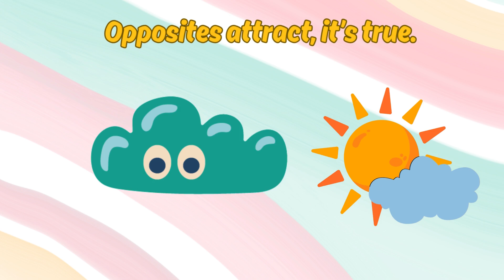Opposites Attract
Opposites Attract | ABC123 Universe with Dr. Owl

Welcome to ABC123 Universe with Dr. Owl!

In today's exciting video, "Opposites Attract," we dive into the fascinating world of opposites. Join Dr. Owl as we explore various opposites in a fun and engaging way, perfect for kids and learners of all ages. From big and small to hot and cold, we'll discover how opposites make our world interesting and diverse.

About the ABC123 Universe with Dr. Owl:
At ABC123 Universe, we believe that learning should be fun and engaging. Our videos are designed to help kids understand complex concepts simply and enjoyably. Dr. Owl is here to guide you through the wonders of the universe, one lesson at a time.